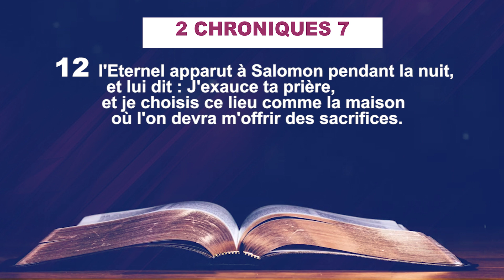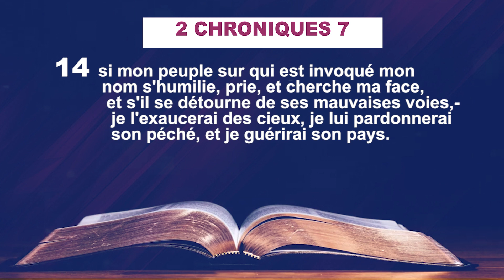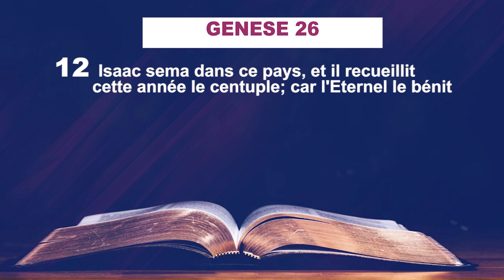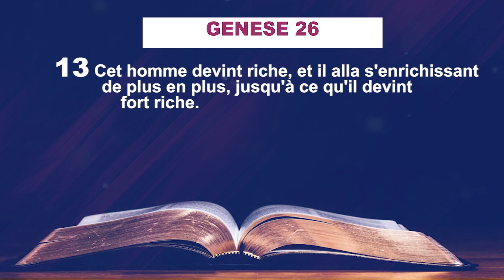" LA PUISSANCE DE L'ALLIANCE "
VEND 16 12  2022 PAST GULAIN